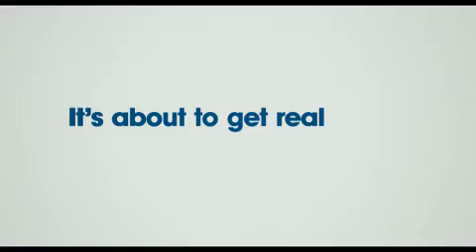Just Go With It Trailer - Jennifer Aniston & Adam Sandler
Danny (Adam Sandler) is a successful plastic surgeon who pretends to be unhappily married to get women.
When he finally meets a girl (Brooklyn Decker) he believes to be the woman of his dreams, he doesn't use
his method on her, but she soon finds the wedding band he uses. Afraid of telling her the truth, he tells
her he's getting a divorce, to which she requests to meet his soon-to-be ex. He asks his office manager
Katherine (Jennifer Aniston) to pose as his wife in order to prove his story, but one lie turns into another that
brings Katherine's children into his scheme, resulting in a trip to Hawaii that will change all their lives